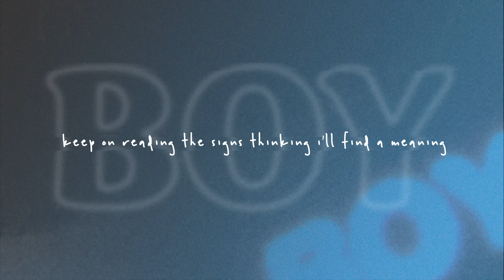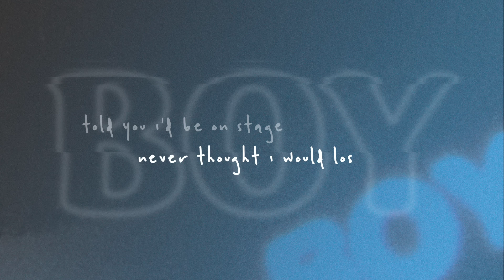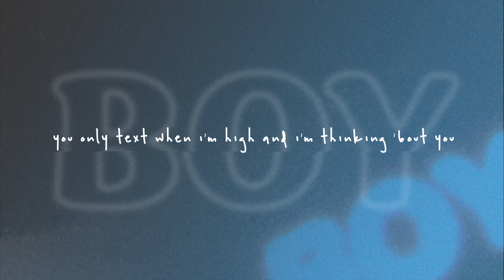JORDY - Love You and Let You Go (Official Lyric Video)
The official lyric video for JORDY's “Love You and Let You Go" from the upcoming album "BOY" - out April 21st.

Lyrics:
reading into the signs but i can’t find a meaning
all the songs that i write they just keep on repeating
we could’ve had a dog by now
living in the perfect house
could’ve been so good, so i
keep on reading the signs thinking i’ll find a meaning

you only text when i’m high and i’m thinking ‘bout you
i’m looking up at the sky wondering if you are too

you’re the logic
the reason
the voice that i needed
but i’ve had to learn to get away
i’m the dreamer
your keeper
emotional reaper
i know you’re just too afraid to stay
and i know that you’re worried about me but
i promise that i'm doing well
talk about it, you doubt it
but i just needed you to know
i can love you and let you go

i remember our summers at lollapalooza
told you i’d be on stage never thought i would lose ya
now you’re just a blurry face
out there in a crowded space
could’ve been so good
but i

you’re the logic
the reason
i’m the dreamer
you’re keeper
emotional reaper

i can love you
love you and let you go

and i’m looking up at the sky wondering if you are…